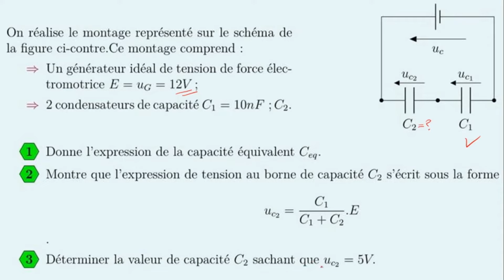2 BAC BIOF - Electricité - Exercice corrigé 02 - Dipôle RC